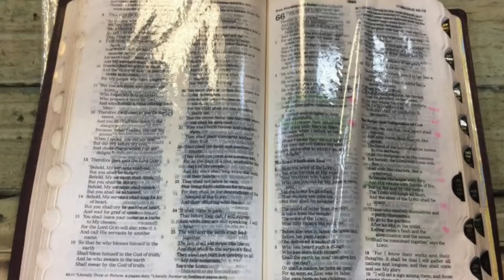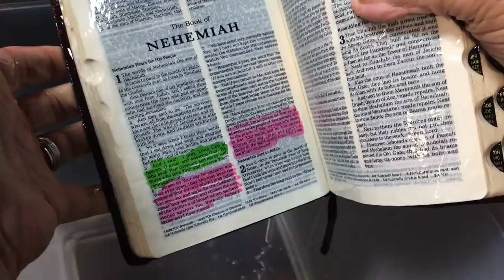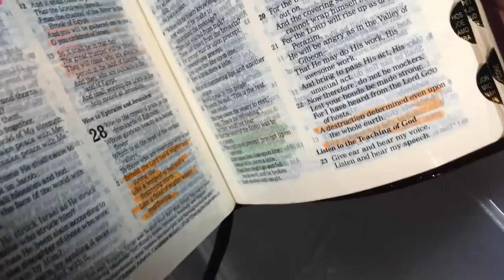Bible Leaks OIL By The GALLON!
In Dalton, Georgia in a small Christian book store there is something miraculous happening.  A mans Bible has been leaking oil by the gallon for a year and a half and there's no explanation for this occurrence.  Controversial Filmmaker David Heavener discovers how and why this Bible is pouring oil.  Chemical engineers say, "The contents cannot be identified".  All credit for this video goes to David Heavener.